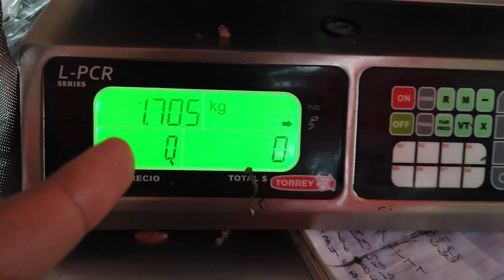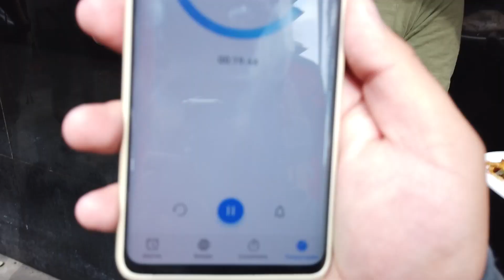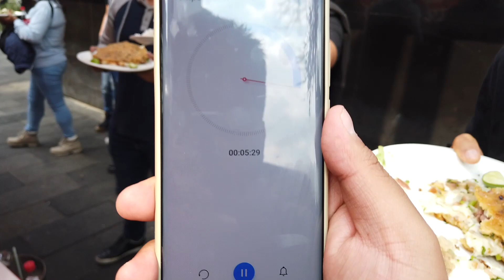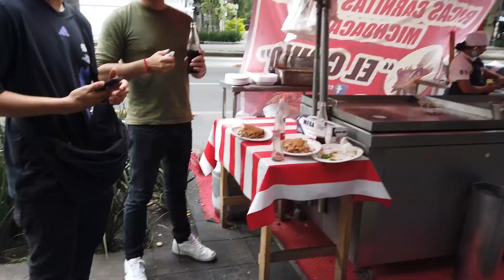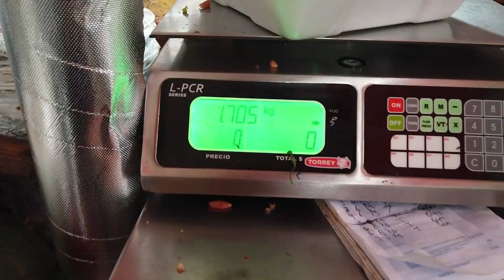SI TE COMES LA GORDITA MÁS GRANDE DEL MUNDO TE LLEVAS DINERO 🤑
QUE PASA BROWS ESPERO QUE ESTES TENIENDO UN EXCELENTE DIA Y SI NO ES ASI TE ASEGURO QUE DESPUES DE VER ESTE VIDEO LO TENDRAS :)